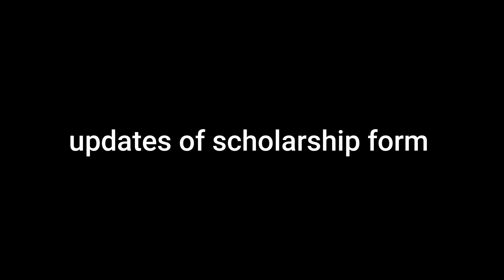New updates on scholarship form | Unipune | Pune university | Scholarship form 2020-2021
Unofficial Engineering Mcq
Mcqs PDFs for all branches of engineering